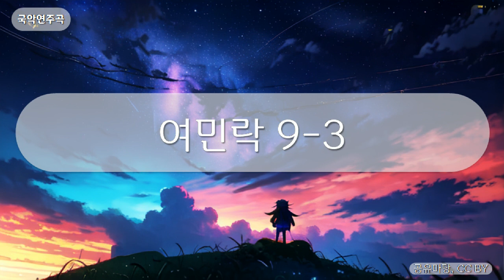국악연주곡 - 여민락 9-3